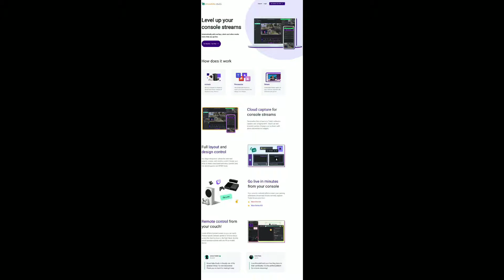STREAMLABS STOLE FROM OBS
► Title - STREAMLABS STOLE FROM OBS
In this video, Open Broadcaster Software is also known as OBS has been called out for stealing assets without the proper creator towards the company Streamlabs. Streamlabs says that "OBS" will be removed from its livestreaming software. The corporation has been accused of stealing another company's website. Customers, according to OBS, have confused its name with Streamlabs' because of the abbreviation, which stands for Open Broadcaster Software. Streamlabs will drop the word "OBS" from the name of its product. The corporation has stated that it will take quick action.

► Timestamps:
0:00 - /// Intro